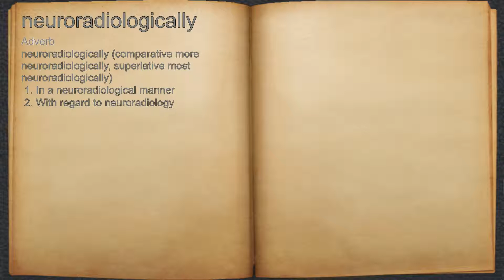What does neuroradiologically mean?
A spoken definition of neuroradiologically.

Intro Sound:
Typewriter - Tamskp